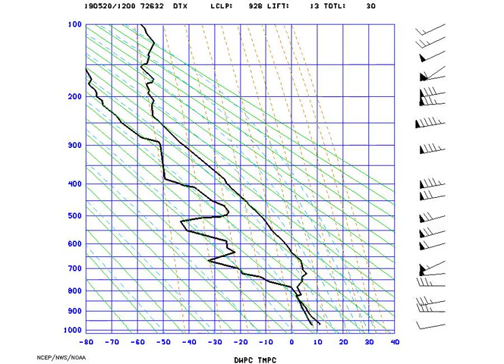AMS_StuveDetroit_2019-05-20